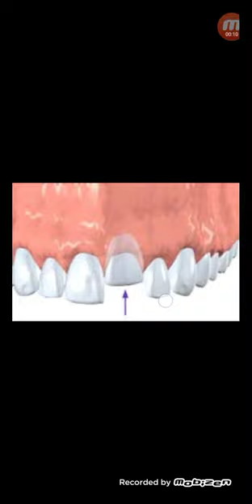কৃত্রিম ভাবে ছোট দাঁত বড় করার উপায়...